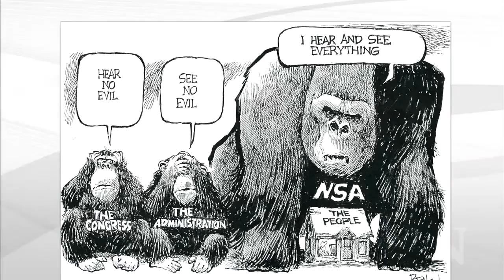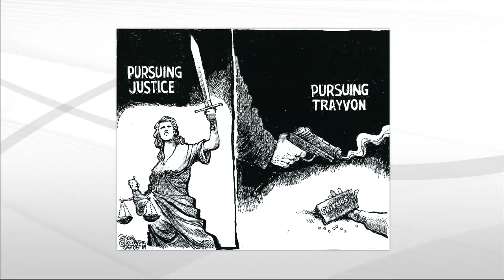Cartoonists Show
Arizona Republic cartoonist Steve Benson and cartoonist Brian Fairrington, a nationally-syndicated cartoonist whose work sometimes appears in the East Valley Tribune, will recap the year's news through their cartoons.